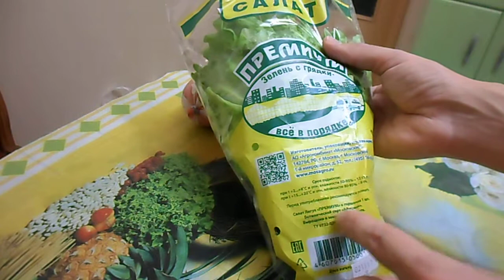ОБЗОР ПОКУПОК | ПЯТЕРОЧКА 04.11.2017